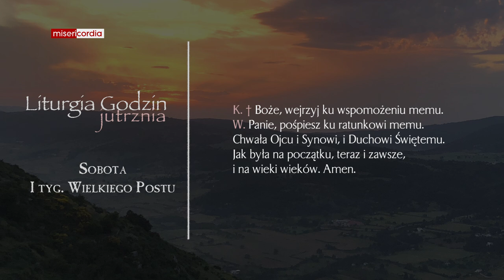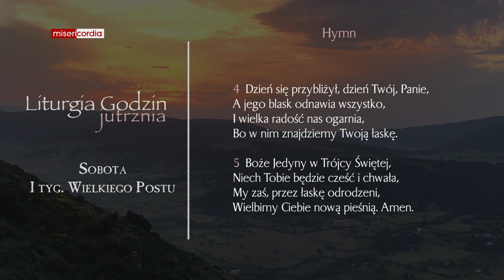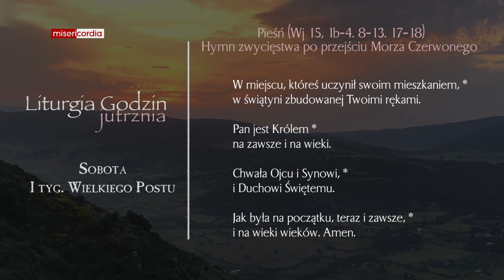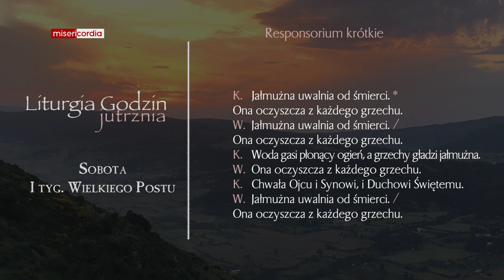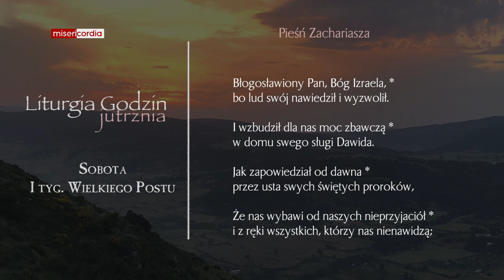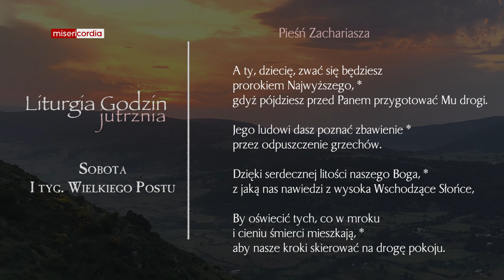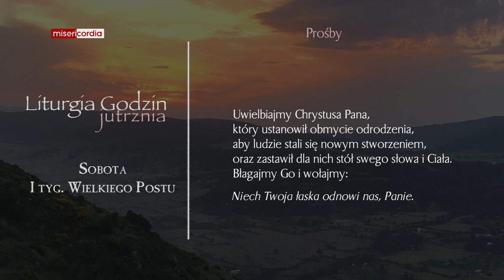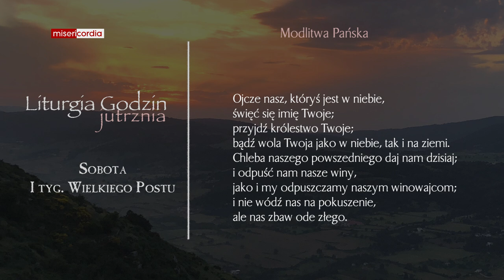Liturgia Godzin | Jutrznia | Sobota, I tyg. Wielkiego Postu